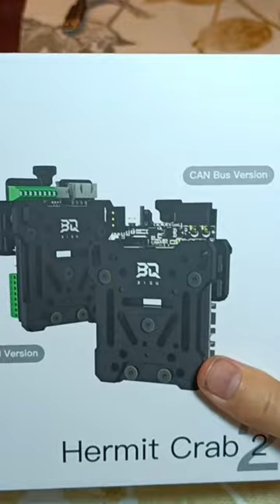Brand new BQ Hermit crab 2